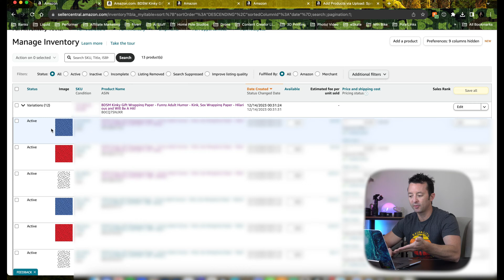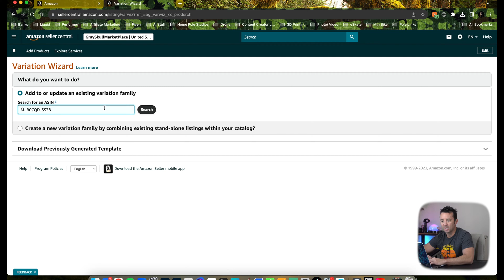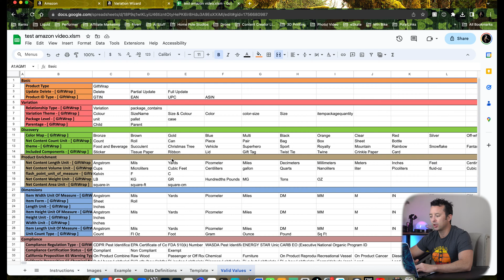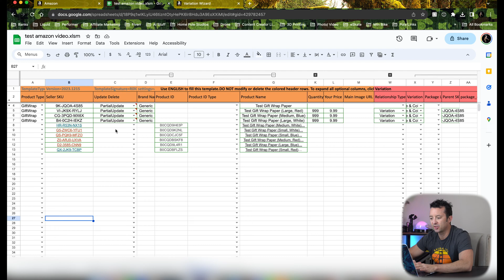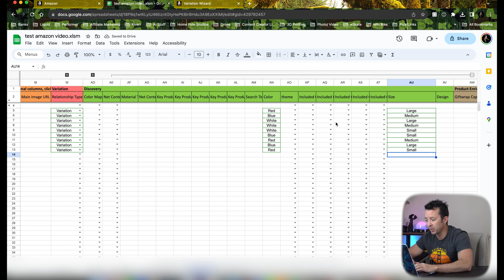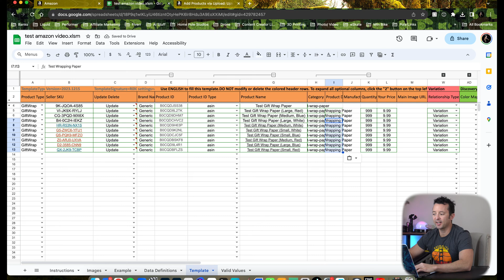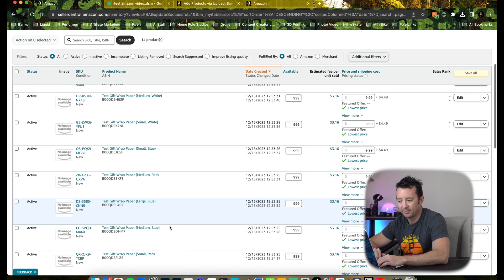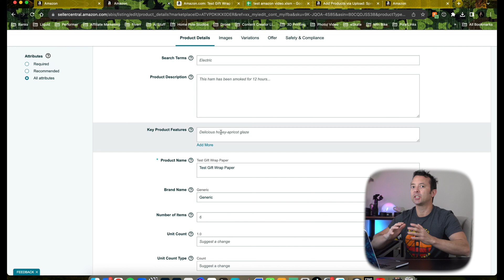Amazon Variation Wizard - How To Fix or Reassign Children To a Parent Product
So your problem is whenever you create a product with variations on Amazon some of the child variations end up under the parent and the rest are independent products? Or you created a product with variations in the past in your listing looks perfect only to come back now and  find it in shambles due to some weird glitch?

Yep, this is exactly what I was going through, and Amazon customer service is worthless. They understand how to copy and paste the steps, but no one actually knows how to articulate exactly what you're supposed to do. It's very frustrating to say the least. Hopefully this will help you get your house back in order!!

Variationg Wizard

Add Product Via Upload

Learn HOW To Successfully Start Your Own Business!

Gear I use to make videos:
Sony A6500 w/ kit lens
FIFINE Desktop Mic